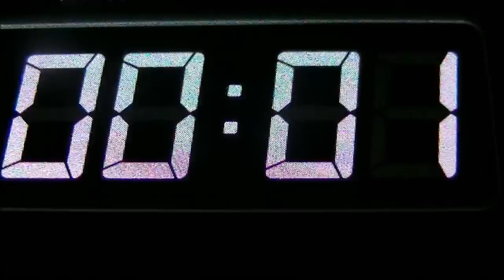Bellicon Advanced Cardio Rebounding Workout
Hey, Hey, Hey! At 50 years old I am still kicking it! Here it is..My Bellicon Cardio Rebounding workout for the ADVANCED Rebounders! 30 minutes of "Off the Chain, Slamming Music that will keep you on your Rebounder for days! Remember to put it on HD for your setting! Get your friends together and let's rebound together!

Go to the website below and get your BELLICON REBOUNDER and your ADVOCARE SPARK!

Go to this website to get AWESOME HOLIDAY SAVINGS and to purchase your Bellicon Rebounders:

MY ADVOCARE WEBSITE for SPARK and SLAM!

Now come on and let's get our Groove ON!